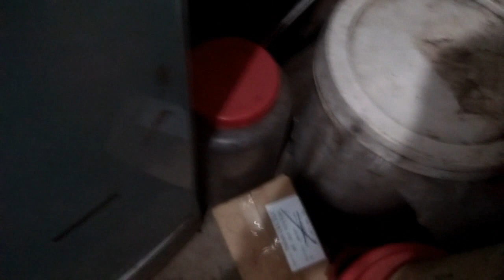Mồi Câu Rô Phi Tạp Thần Thoại Đóng Cá Liên Tục